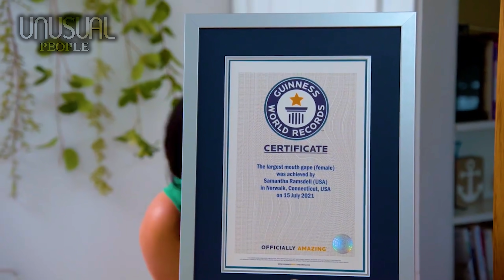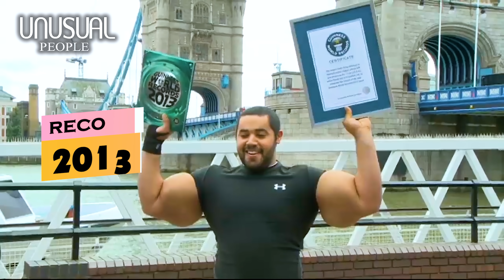5 UNUSUAL PEOPLE IN THE WORLD PART 36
00:00 – Introduction
00:34 – Number 5: Samantha Ramsdell
02:07 – Number 4: Tyrone Bowd
03:53 – Number 3: Alena Mazanik
05:38 – Number 2: Moustafa Ismail
07:16 – Number 1: Ann Ward
A girl with a huge mouth recognized in the Guinness Book of World Records, an unlucky guy with testicles the same size as a watermelon, or the person dubbed the real-life sailor Popeye.
Let's meet them through this video.